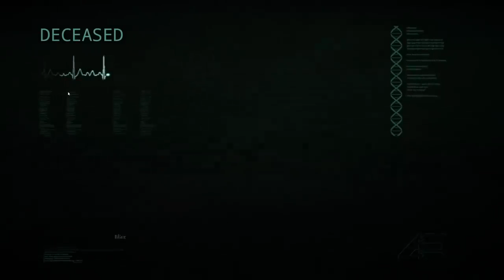Raptor Pack has a Deadly Encounter with a Massive Dinosaur in The Isle!